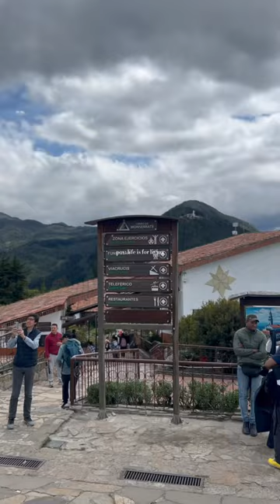POV: Life is for LIVING 😚🦙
While in Bogota I had the great pleasure of experiencing the Teleférico Monserrate Cable Car Ride and tour through the little village on top of the mountain. The food and drinks were great, the views were stunning and of course I managed to make a few friends along the way 😚🦙